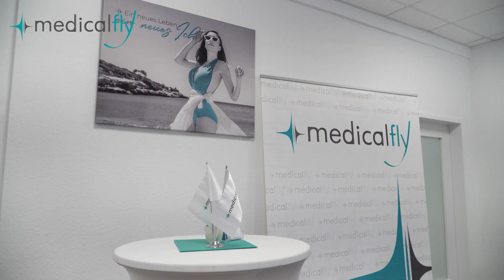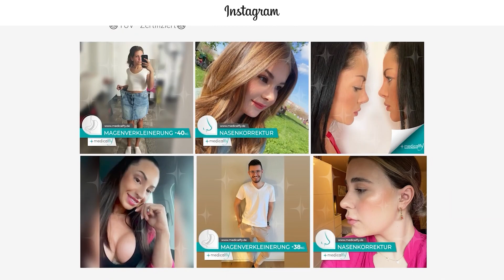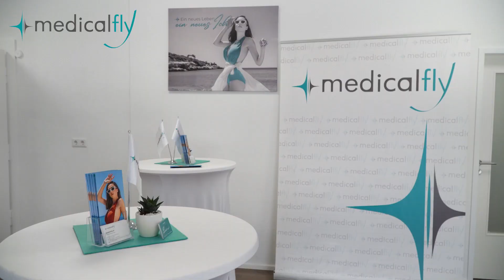DAS ERSTE MAL IN EMSDETTEN - UNSERE VERANSTALTUNG 2023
Eines der großen Ereignisse für medicalfly im Jahr 2023 ist die Eröffnung des Büros in Emsdetten. Die erste Veranstaltung in unseren neuen vier Wänden in Nordrhein-Westfalen haben wir sehr genossen.
Viel Spaß mit unseren Rückblick. :)

Bei weiteren Fragen bezüglich Terminen, Preisen oder allgemeinen Informationen wendet euch bitte direkt an: